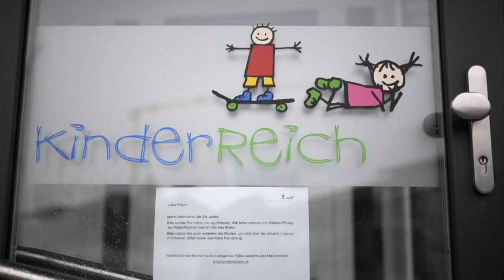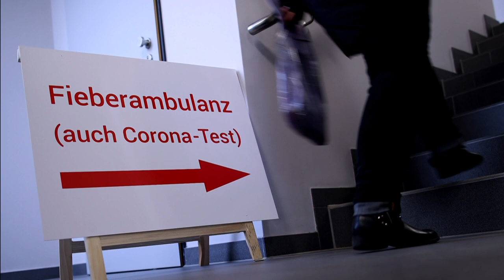Pandemie-Gesetz und Corona-Hilfen: Das ändert sich | AFP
Mehr Corona-Tests, besser ausgestattete Gesundheitsämter und mehr Unterstützung für Arbeitnehmer und Familien: Mit dem neuen Infektionsschutzgesetz und dem Sozialpaket II will der Bundestag die Folgen der Corona-Krise abfedern.